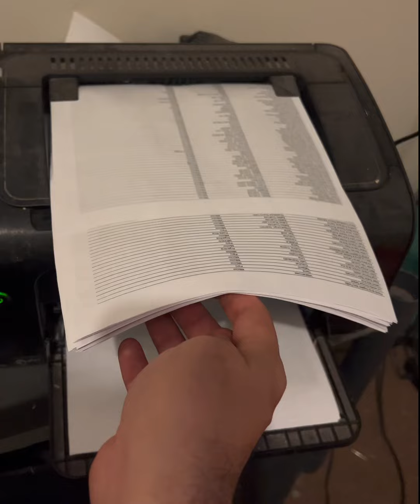Entregada la lista, más de 20,000 personas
Pongsn un vaso con agua debajo de sus camas y al dia siguiente tiren el agua, háganlo 3 noches seguidas*^^

A finales de diciembre abrí un formulario  para todo aquel que quisiera anotar su nombre. Esa lista se la entregue el pasado miércoles miércoles 9 de marzo 2022 para que Doña Petra al poner sus manos pasara la información a sus doctores espirituales e iniciaran el proceso de curación a ditancia, un método chamánico del que ya se tienen muchas referencias

Llevaré una segunda lista en próximos días, entrando a este enlace pueden anotar sus nombres. Por favor háganlo 1 sola vez

En la página de facebook de relatos de ultratumba ya hay cientos de personas que se anotaron en la lista  narrando sus experiencias.